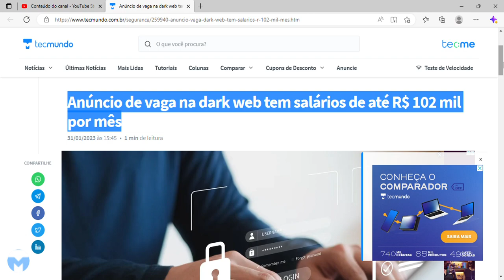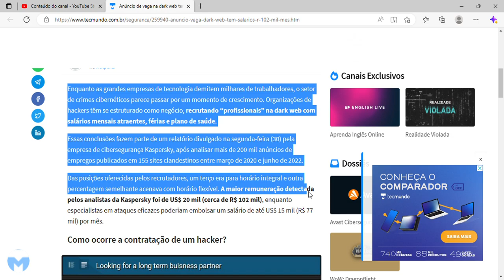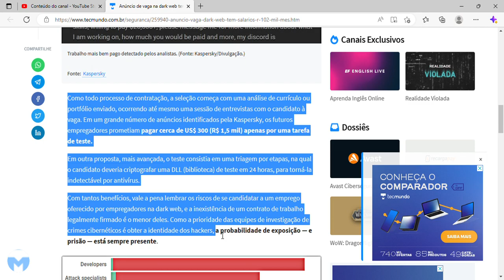Anúncio de vaga na dark web tem salários de até R$ 102 mil por mês